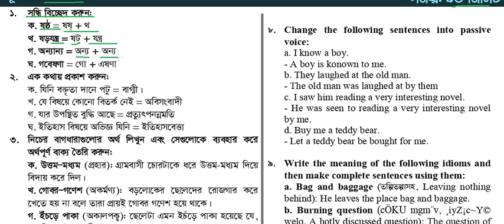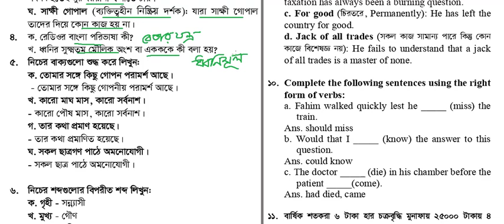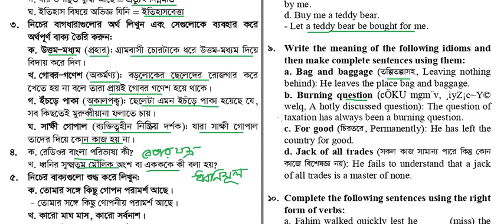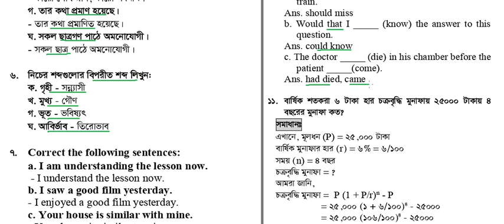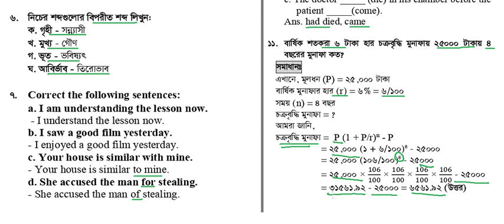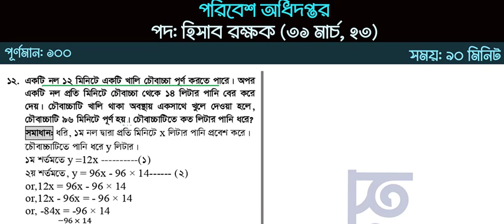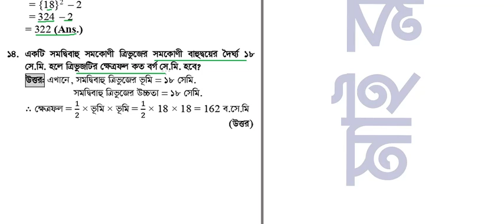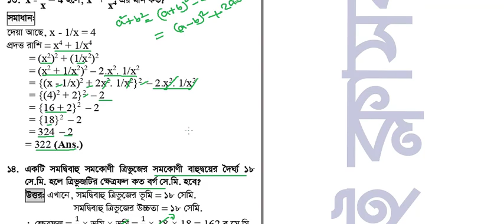BCSIR Question Solution 2023 My Classroom বাংলাদেশ বিজ্ঞান ও শিল্প পরিষদ প্রশ্ন সমাধান